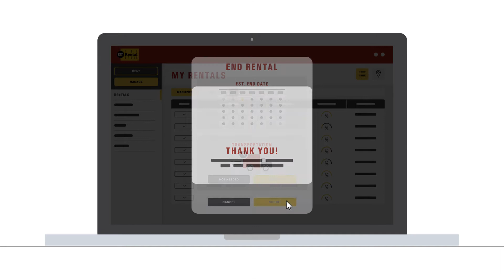End (Call Off) a Rental - Desktop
Conveniently end your rental exactly when you need to, from your desktop computer, with the CatRentalStore.com customer portal. No more phone calls or paperwork. Just click and feel confident we’ll take care of the rest. Anytime, anywhere, from any device, we’ve got you covered. Visit CatRentalStore.com/carter-machinery to learn more or download The Cat Rental Store app and register for an account today.